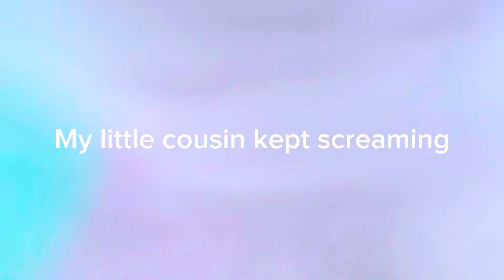We are going to the water park